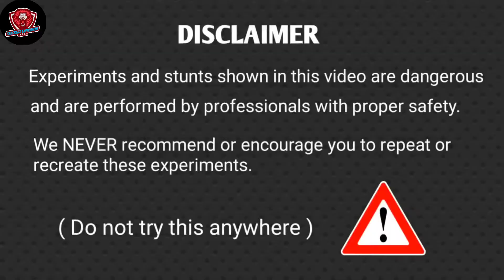Rocket & Chatar Patar Combo 2020 | Rocket Vs Chatar Patar | Diwali Crackers | Crackerz Experiment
Title: Rocket & Chatar Patar Combo 2020 | Rocket Vs Chatar Patar | Diwali Crackers | Crackerz Experiment

We make such experiment videos.

Dont try this at home alone.

This experiment are done with utmost care.

Different type of Crackers Testing 2020 | Diwali Crackers testing 2020 | Testing Diwali Crackers

1) Special Crackers Experiment
2) Crackers Stash 2020
3) Diwali Crackers Stash 2020
4) Diwali Stash 2020
5) Special Diwali Stash 2020
6) Patakhe Stash 2020
7) Testing Cracker's
8) Crackers Experiment 2020
9) CHEAPEST Crackers MARKET 2020
10) cheapest Crackers market in delhi
11) cheap Crackers,
12) Different types of Crackers
13) Crackers shops,
14) Crackers in lowest price,
15) cheap Crackersstuff, happy Diwali 2020,
16) Diwali stash, cheapest shop for Crackers,
17) cheapest shop for Diwali
18) Diwali shopping,
19) sadar bazaar Crackers market,
20) sadar bazar cheap market
21) New Crackers 2020
22) Different types of crackers Testing
23) Different types of crackers Stash 2020
24) Big Diwali Crackers Stash 2020
25) Testing All types of Crackers
26)different types of crackers
types of crackers
27)types of crackers testing
28)some new crackers testing
29)some new crackers
30)new crackers testing
31)diwali stash 2020
32)Patakhe
33)green patake kya hai
34)Pataka' video
35)2019 diwali crackers
36)Patakha
37)Crackers
38)Diwali pataka
39)Diwali pataka sound
40)diwali
41)happyDiwali cracker video
42)crackers testing
43)fire cracker, pataka
44)fire work
45)firwork Crackers brushing
46)Firecrackers stash
47)Holi pataka video
48)World biggest firecrackers
49)biggest firecrackers
50)World of crackers
51)Bottle Rocket
52)Sky Shot
53)Water bottle rocket
54)How to make rocket
55)world biggest firecrackers battle
56)biggest firecrackers battle ever
56)crackers Experiment in India
57)happy Diwali
58)Diwali_Crackers_Stash_Testing
60)
61)
62)
63) ₹Diwali_crackers_testing_2020
64)
65)
66)
67)
68)
69)
70)
71)
72)
73)
74)
75)
76) diwali_crackers _night_testing
77)
78)